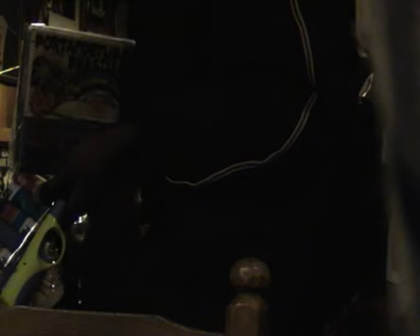Lamento Boliviano -Enanitos Verdes - Rumba Triste -Estopa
Version con Giovanni Baldrati de la famosa cancion de los E.verdes y la otra de Estopa?